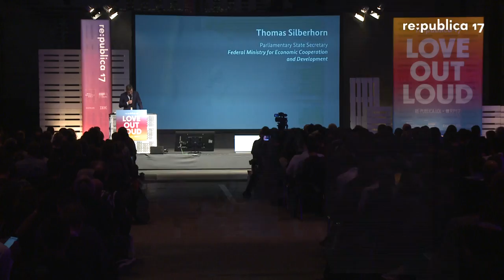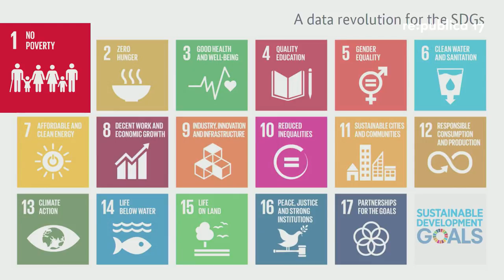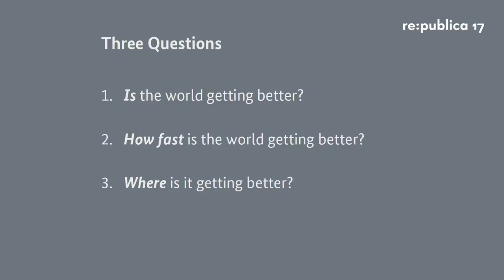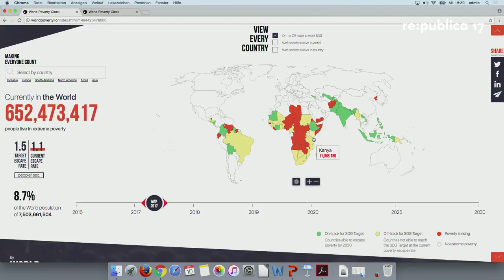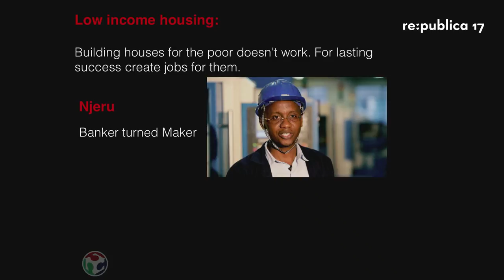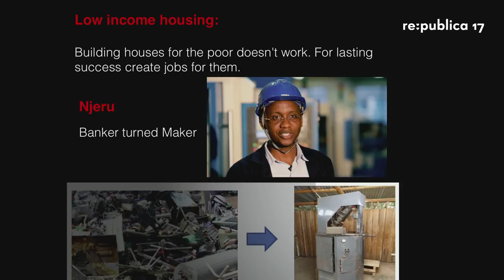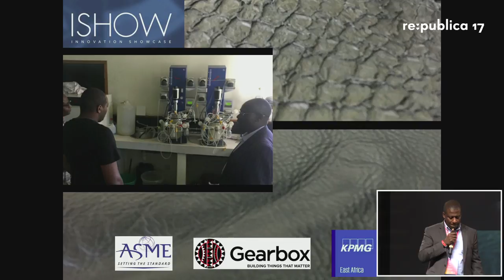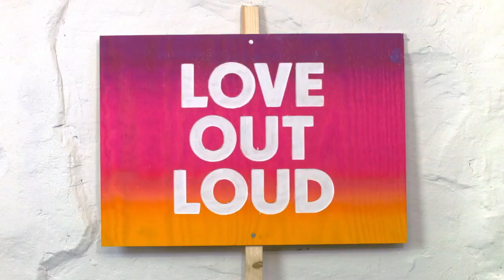re:publica 2017 – Future. Future! Future? Technology worldwide – between utopia and dystopia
In what kind of a world do we want to live in? How should our future look like in 10 or 15 years? Digital transformation is changing the way we live and work in Germany as well as in developing and emerging countries. Between Sci-Fi, 1984 and utopia everything seems possible. In our futuristic journey, we want to look at questions such as: What is the role of information and communication technologies and digital trends for people in our partner countries today and in the future? Thomas Silberhorn, Parliamentary State Secretary to the German Federal Ministry for Economic Cooperation and Development, highlights these questions together with exciting guests.

Thomas Silberhorn
BMZ